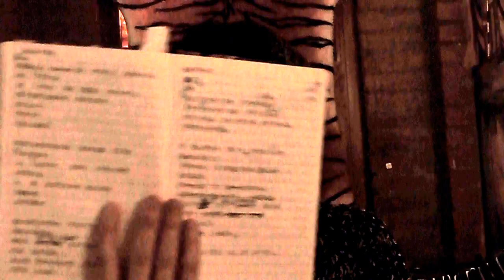Дина Журавлёва_Молитва